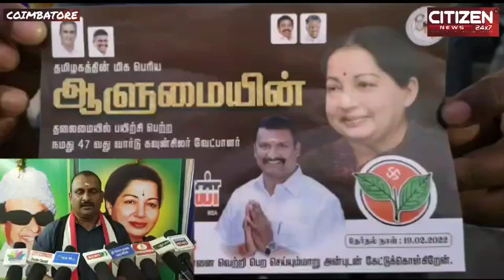கோவை மாநகரம் 47வது வார்டில் வாக்குறுதி அளித்து வாக்கு சேகரிக்கும் அதிமுக வேட்பாளர் பிரபாகரன்..